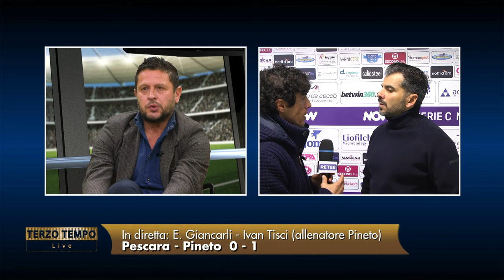Pescara - Pineto 0-1 Tisci: "Vittoria importante e di sofferenza"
Serie C Girone B - 16° Giornata 25|11|2024